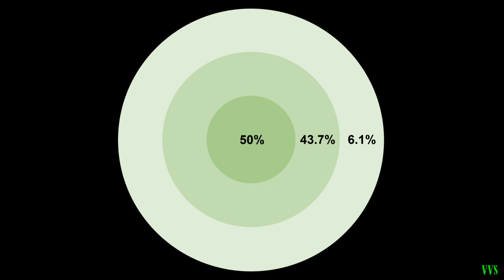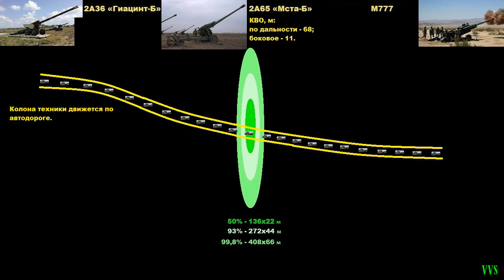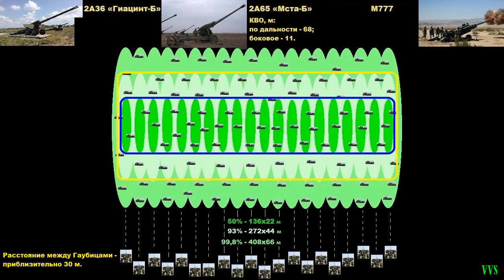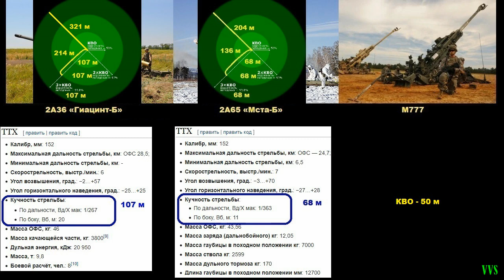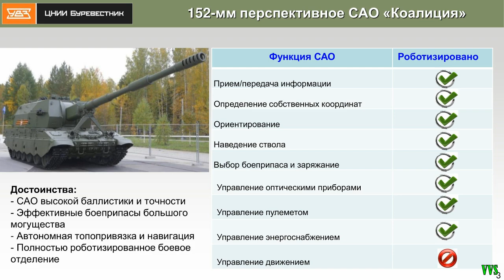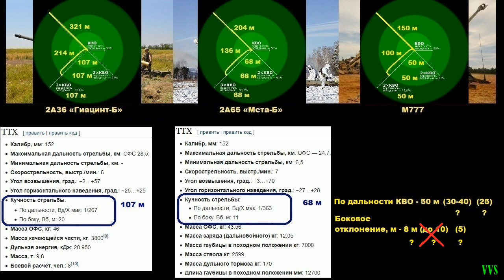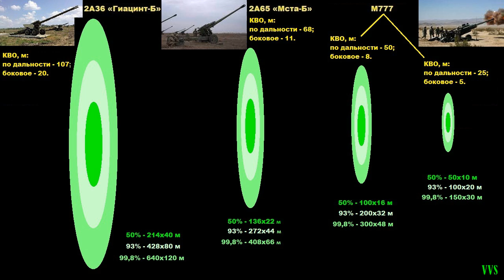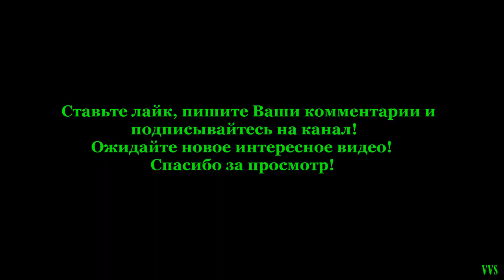Артиллерия Украины против артиллерии РФ! Точность гаубиц - КВО. Российско-украинская война №21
Точность артиллерии (КВО) на примере сравнения буксируемых гаубиц украинской и российской армии - Гиацинт-Б, Мста-Б и М777. Сравнение ТТХ и боевых возможностей советских и американских артсистем.
Здравствуйте, Уважаемые Зрители! И в этой 21 части нашего видеобзора мы покажем почему поражение РФ в российско-украинской войне неизбежно. И сделаем это на фоне сравнении артиллерии, буксируемой и самоходной. Из ролика мы узнаем, как проходила демилитаризация российской армии в продолжающейся российско-украинской войне, а также узнаем, как произошла милитаризация Украины самыми современными и передовыми западными образцами артиллерийских систем. Сравним их характеристики и боевые возможности, а также покажем – почему российская армия стала массово проигрывать украинской в контрбатарейной войне. Это когда российская артиллерия стала подавляться украинской, и таким образом российская армия стала все больше терять возможности своей арт. поддержки. Нужно сказать, что в прошлых видеообзорах мы разобрали сравнение украинской армии по танкам, БМП, по бронетранспортерам, бронеавтомобилям и теперь продолжим рассматривать сравнение армий по всем вооружениям и технике. И в этой серии мы начинаем обзор буксируемой крупнокалиберной артиллерии. Узнаем какими гаубицами обладали украинская и российская армия перед полномасштабным вторжением РФ в Украину в 2022 году, и как по мере продолжения российско-украинской войны, Украина стала заменять советскую артиллерию передовой западной а Россия стала наоборот снимать с хранения все более древние образцы. Сравним возможности артиллерии и покажем к чему привела война в артиллерии для обеих стран.

Отдельная Благодарность Автора всем, кто помогает каналу! Ваша помощь очень важна!